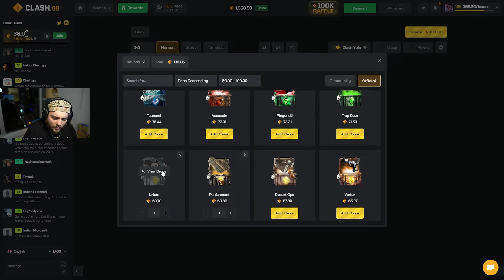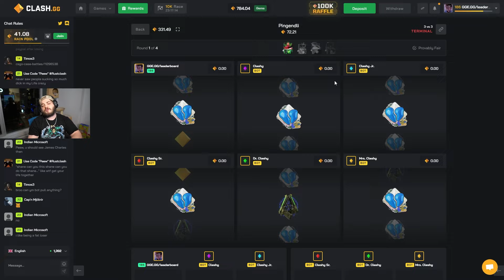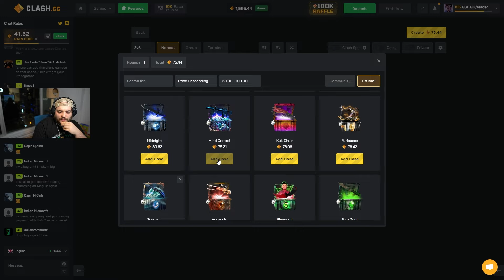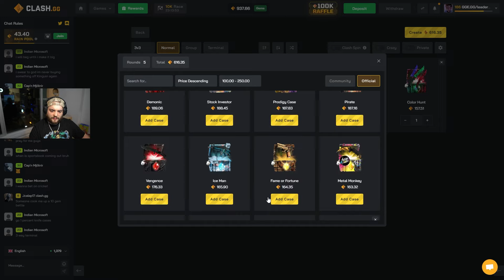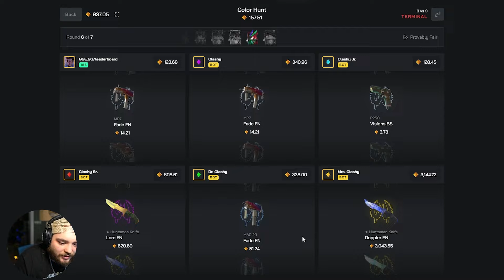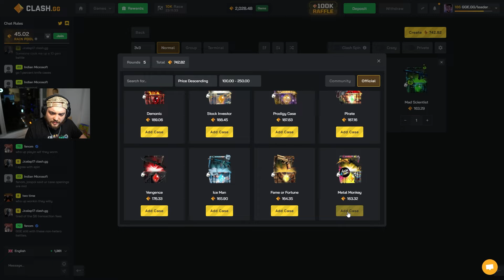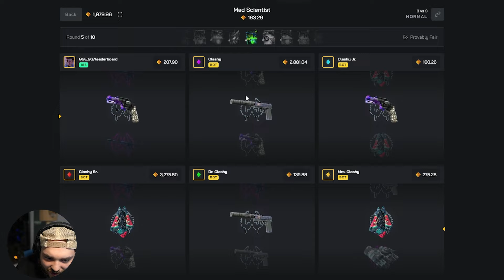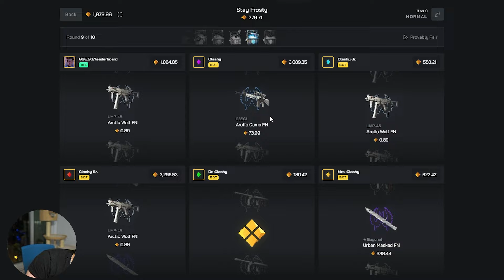This All-In Battle Paid MASSIVE! [Clash Case Battles]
Hey guys, we're back today for another juicer video on Clash. Let me know what you want to see next! Much love!